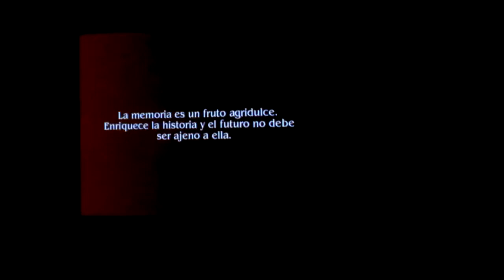Julio Diamante presenta en Cineteca su largometraje documental "La memoria rebelde"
Con introducción a cargo del productor Carlos Taillefer. Un documental con entrevistas exclusivas a importantes personalidades históricas y literarias: de Semprún o Ana María Matute a Jiménez Villarejo, pasando por Azcona o Santiago Carrillo, Rosa Regàs, Pilar Bardem y otras personalidades. Miércoles 8 octubre 2014 en Cineteca Madrid.